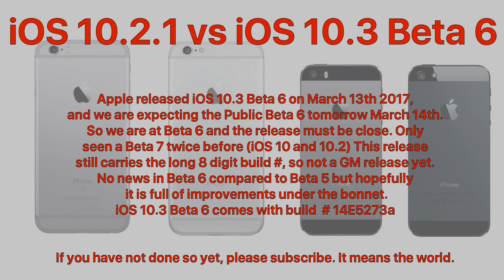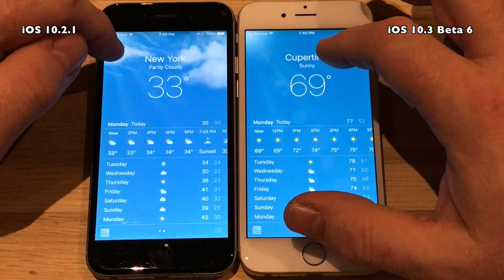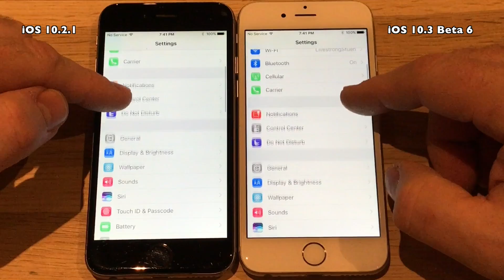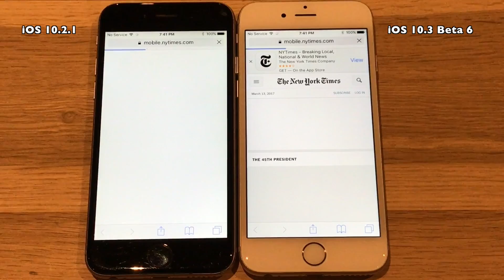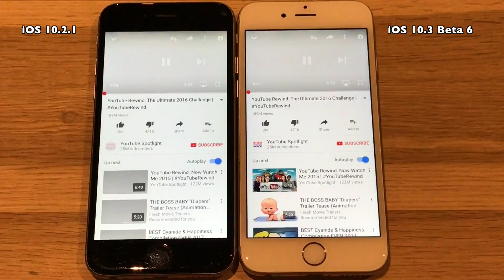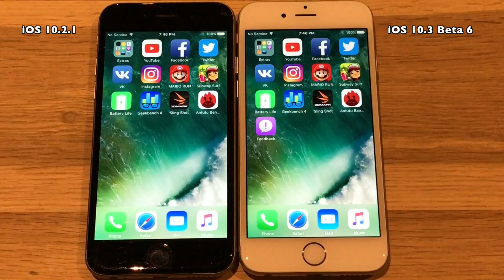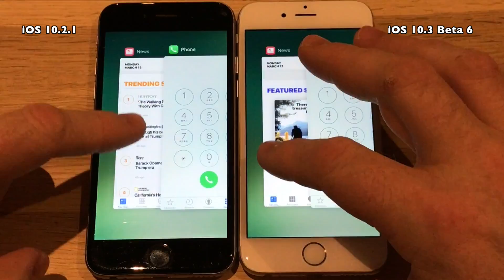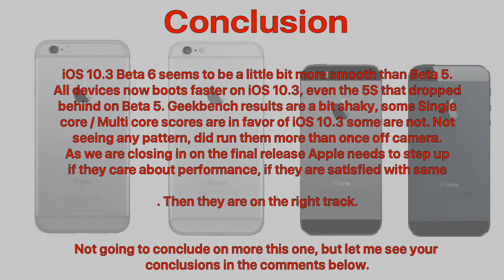iPhone 6 : iOS 10.3 Beta 6 / Public Beta 6 vs iOS 10.2.1 Speed Test Build # 14E5273a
Apple released iOS 10.3 Beta 6 on March 13th 2017,
and we are expecting the Public Beta 6 tomorrow March 14th.
So we are at Beta 6 and the release must be close. Only
seen a Beta 7 twice before (iOS 10 and 10.2) This release
still carries the long 8 digit build #, so not a GM release yet.
No news in Beta 6 compared to Beta 5 but hopefully
it is full of improvements under the bonnet.
iOS 10.3 Beta 6 comes with build  # 14E5273a